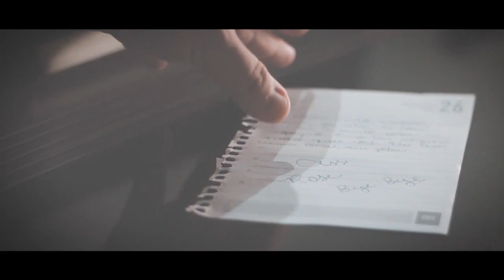Paulo Magalhães - “ Apagando Você “ Clipe oficial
Paulo Magalhães " Apagando você "

Siga Paulo magalhães: 👇🏻👇🏻👇🏻

COMPOSITOR : ( LUCAS MATHEUS ) ✍🏻

*Roteiro/ Produção e Núcleo
Antônio Neto / Lucas Matheus

*Filmagem, direção e edição  Vídeo Lopes

* Looks dos atores Gabriella Modas, Divino Glamour, Pret Aller e Dyvas, Loja RODEIO.

* Cabelo e Maquiagem Equipe Espaço Antônio Neto Keity Moraes

* Locações Fazenda Santa Rita Carlos e Elvira Rossi, Rancho XV

* Carro Carlos Feiteira

*Atores
Stephanie Pavanni
Ramon Magno
Fernando Leme

*Cenario Móveis Casa nova

( TODOS OS DIREITOS PRESERVADOS)